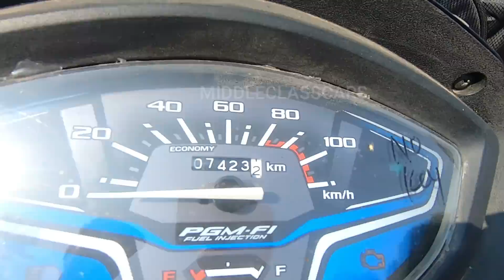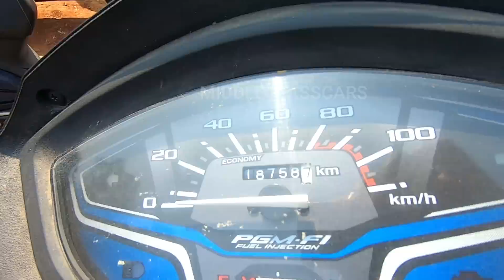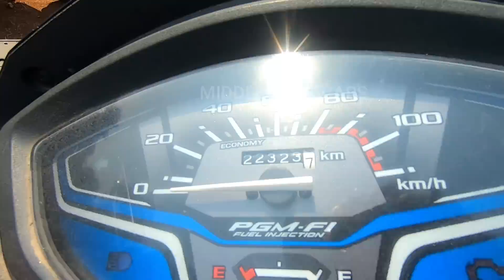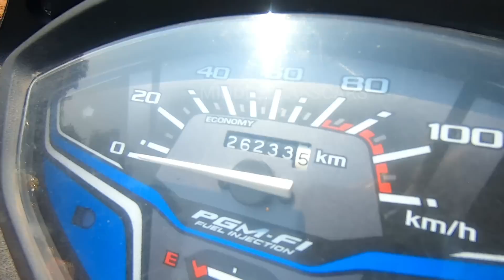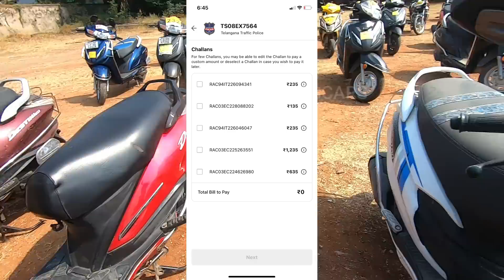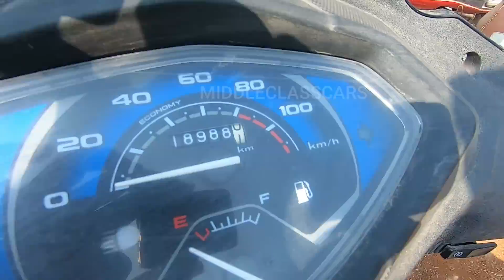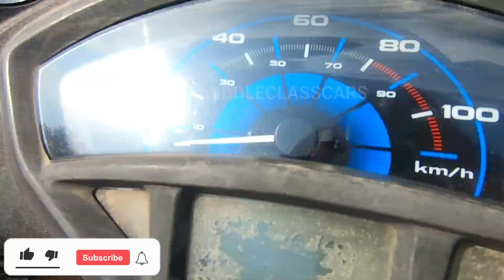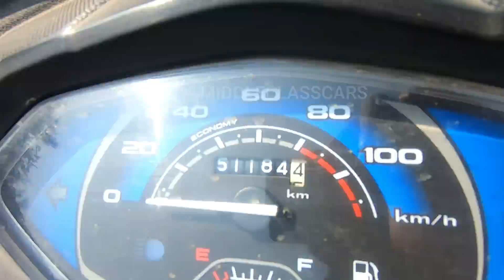Bikes Auction ll బైక్‌లా వేలంపాట ll Sri Ram Automall ll Best Prices Second hand bikes ll Part 1